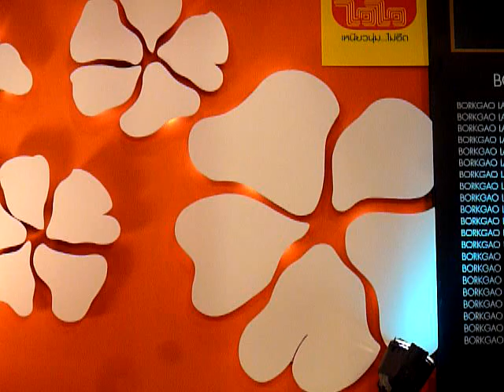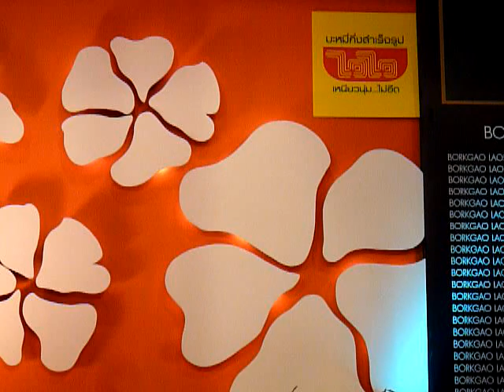1 ซ้อมเหวี่ยงฯ@บอกเก้าเล่าสิบ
ขอบคุณที่เงียบนะครับ น้องกันกาก เพราะ แฟนจ๋าไม่กล้ากรี๊ดด หลังซ้อมเหวี่ยงฯ@บอกเก้าเล่าสิบ ^ ^